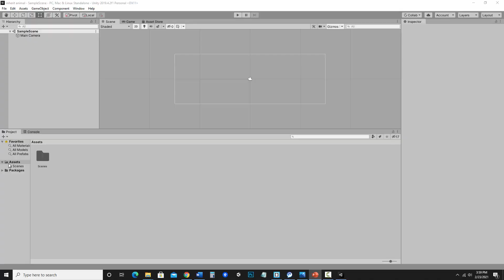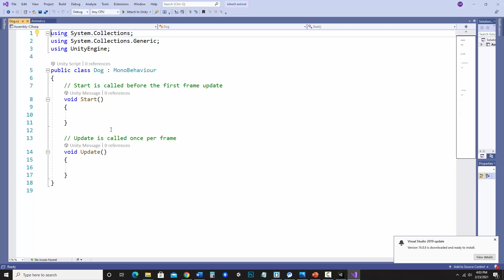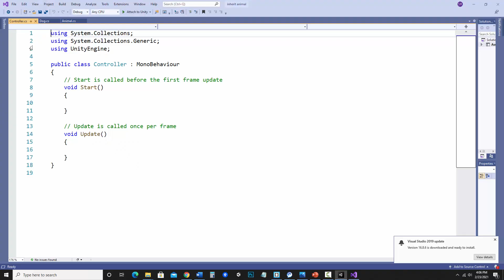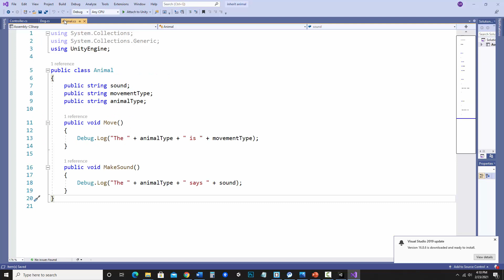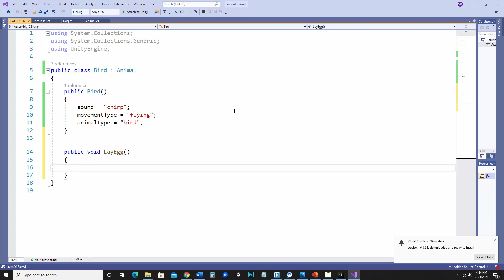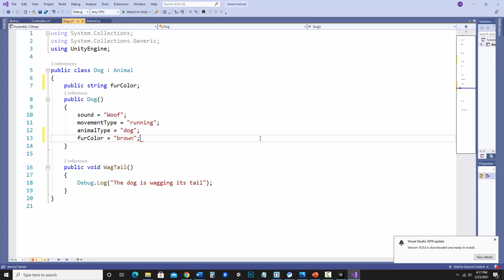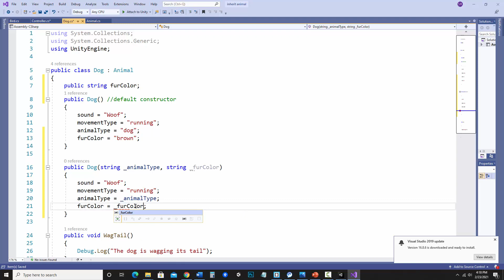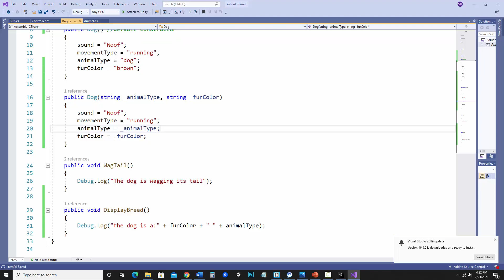Basic Object Inheritance with C# and Unity, Part 2: Writing the Code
Beginner level instruction on how to write C# code for basic object inheritance.  Unity and Visual Studio are used for the demonstration.

This is video 2 of a 3 part series. Here are links to the other 2 videos: